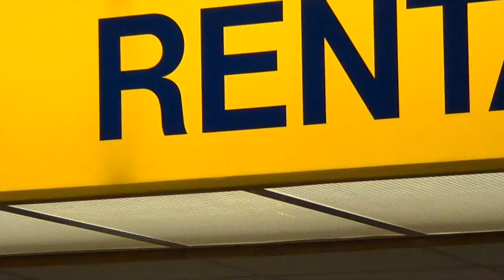SQUIRTS JUNE 21-26, 2015